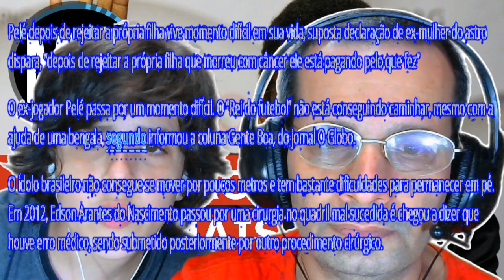PELÉ ESTA DOENTE E NÃO ANDA MAIS